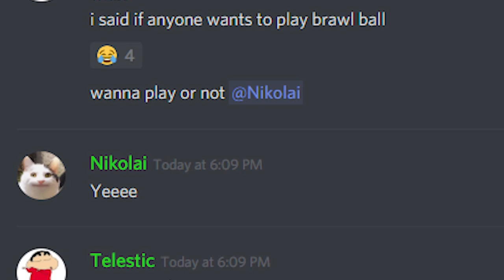Check out my headshot